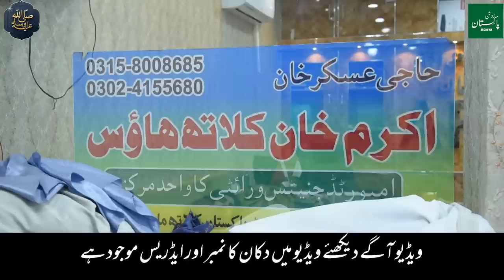Imported Men's Fabric | Imported clothes wholesale market Lahore